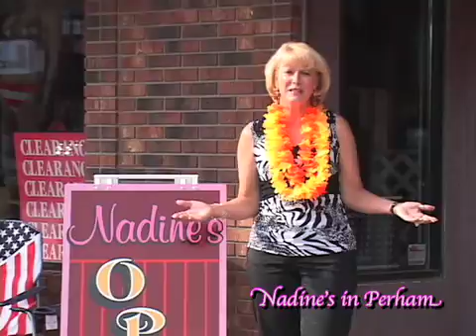fashion crazy days